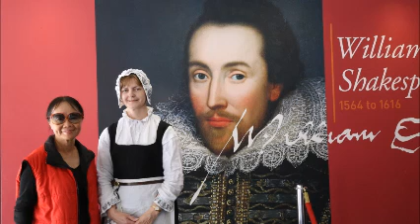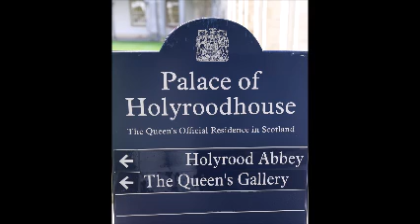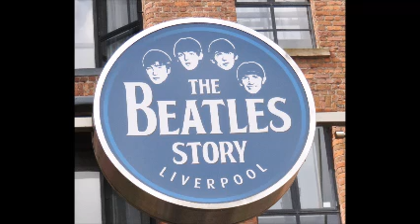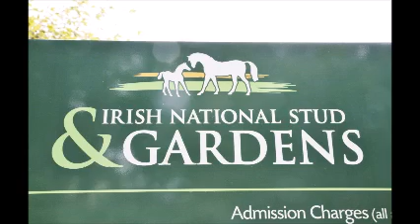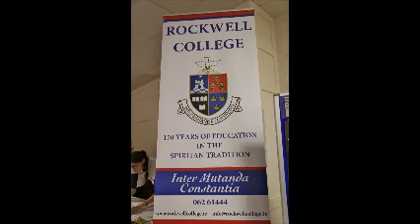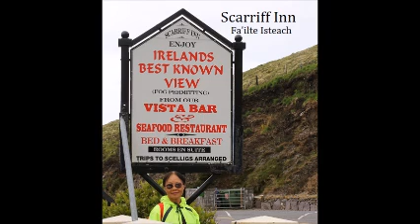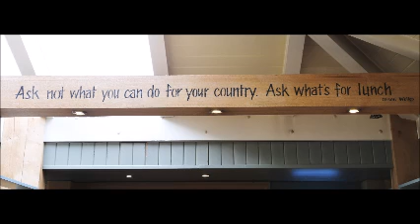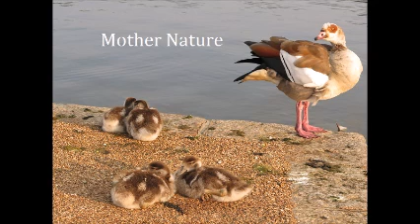British Four Isles Journey U Tube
Faraway places and newfound friends make some of the very best Memories.